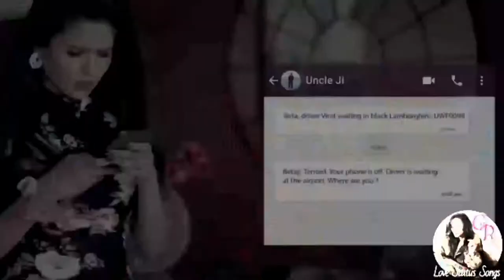Love Status Song New Whatsapp Video 2020 Attitude Female (1)